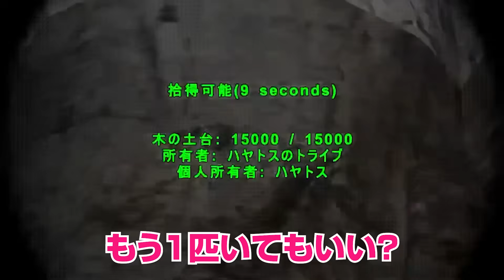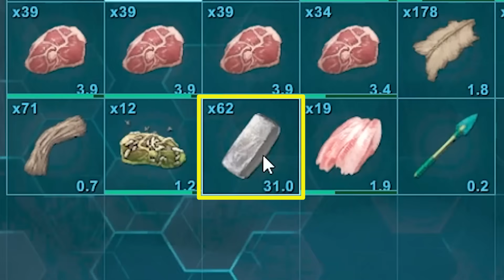新居に不法侵入されてしまう原始人サバイバル【Ark: Survival Evolved】#19